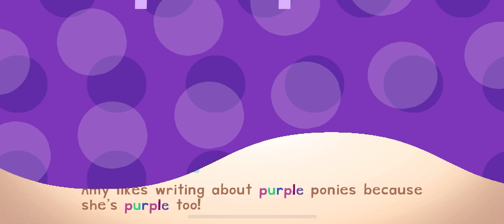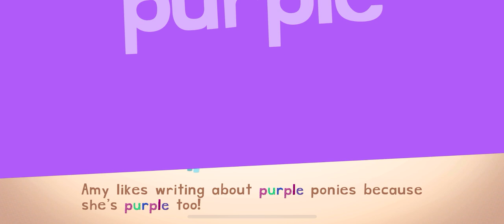ROLLER COASTER FUN NEW WORDS ENDLESS LEARNING